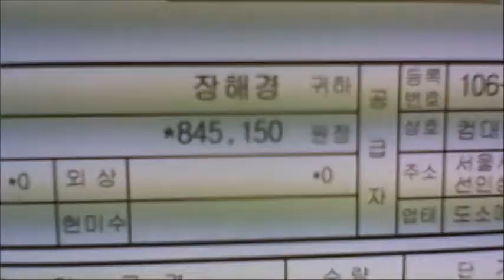2014-08-18 장해경 고객님 조립영상 - 컴대문 조립컴퓨터 전문점